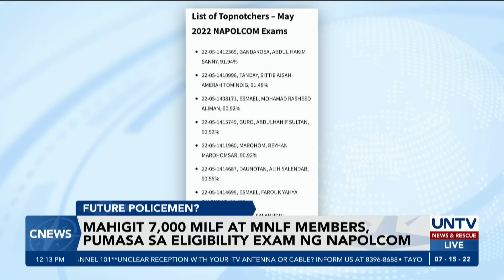Mahigit 7,000 MILF at MNLF members, pumasa sa eligibility exam ng NAPOLCOM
Pumasa sa Special Qualifying Eligibility Examination ng National Police Commission ang mahigit sa 7,000 miyembro ng Moro Islamic at Moro National Liberation Fronts o MILF at MNLF.